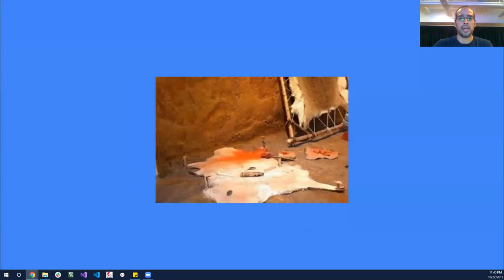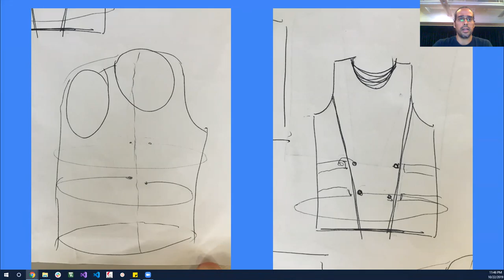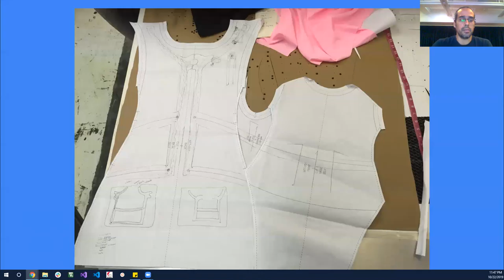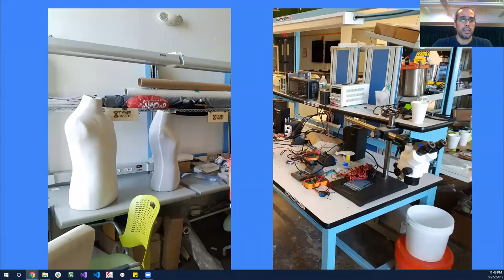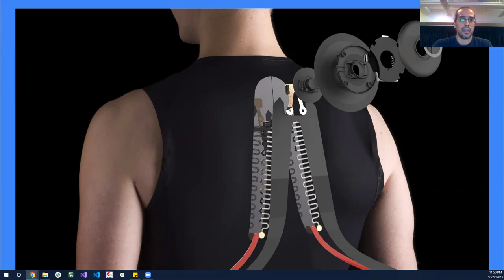Wearables 2.0 - Ing. Juan Carlos Morales(Tyme Wear)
Juan Carlos Morales es Venezolano, Ingeniero en el área tecnológica con más de 10 años de experiencia en el diseño de circuitos electrónicos y desarrollo de software, específicamente dentro del ecosistema del “Internet de las Cosas”.

Actualmente es Co-fundador y CTO de Tyme Wear, un emprendimiento que se desarrolla en el marco de la tecnología de los “wearables”, en la ciudad de Boston, EE.UU.